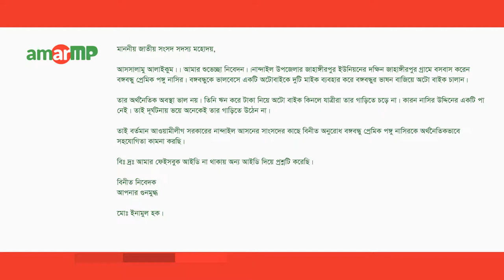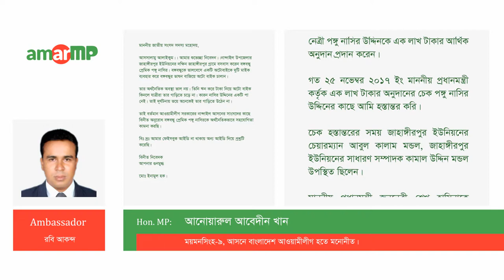Anwarul Abedin Khan Replied to মোঃ ইনামুল হক at AmarMP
আমার এমপি ডট কমের মাধ্যমে ময়মনসিংহ-৯ আসনের সংসদ সদস্য জনাব আনোয়ারুল আবেদীন খান এর নিকট বঙ্গবন্ধু প্রেমিক পঙ্গু মোঃ নাসিরের জন্য মানবিক সাহায্যের আবেদন করেন নান্দাইল উপজেলার জাহাঙ্গীরপুর ইউনিয়নের মোঃ ইনামুল হক।

এরই প্রেক্ষিতে সংসদ সদস্য জনাব আনোয়ারুল আবেদীন খান প্রধানমন্ত্রী জননেত্রী শেখ হাসিনাকে বিষয়টি অবহিত করলে তিনি তার তহবিল থেকে এক লক্ষ টাকা অনুদান প্রদান করেন।

আমার এমপি ডট কমের পক্ষ থেকে উত্তর সংগ্রহের প্রক্রিয়াটি সম্পন্ন করেন এম্বাসেডর রবি আকন্দ।

আমার এমপি ডট কম কে ধন্যবাদ জানিয়ে এক লিখিত বার্তায় সংসদ সদস্য জনাব আনোয়ারুল আবেদীন খান বলেন -